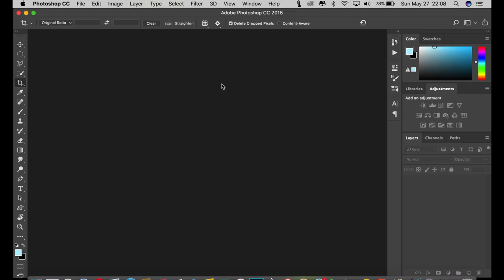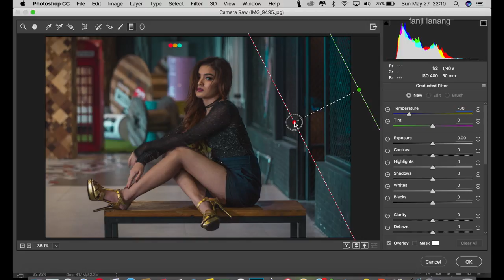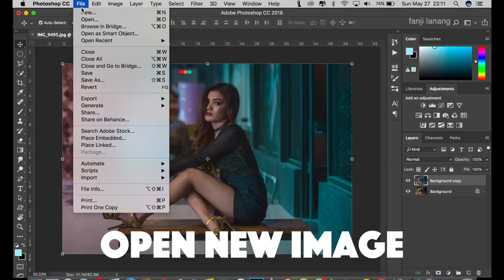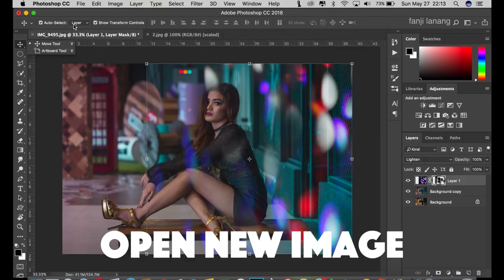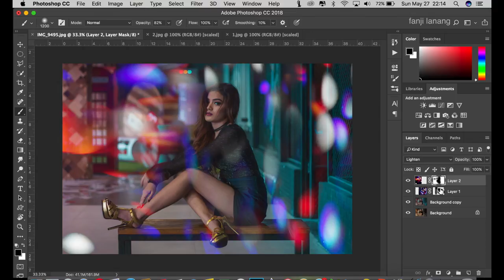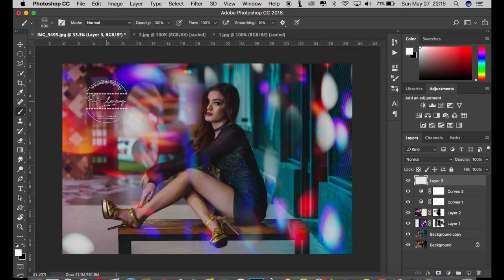EDITING LIKE BRANDON WOELFEL | PHOTOSHOP CC TUTORIAL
in this tutorial i will learn you hou to make cinematic color grading style in photoshop , soft vintage color effect & how to edit like brandon woelfel i used camera raw to make movie color effect  .